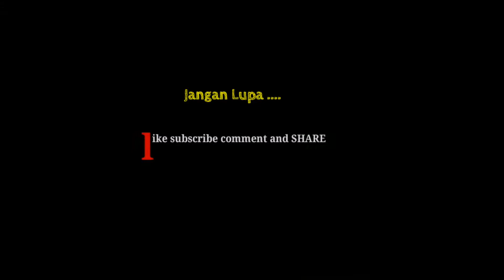Unboxing cover kaliper cakram depan Vixion old berkualitas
Ayo tmn2 pasang cover seperti punya ane ini biar tambah mantap motor nya. 😊😊😊